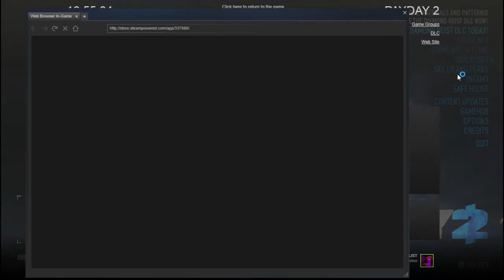Payday2 e3 w/shadowails